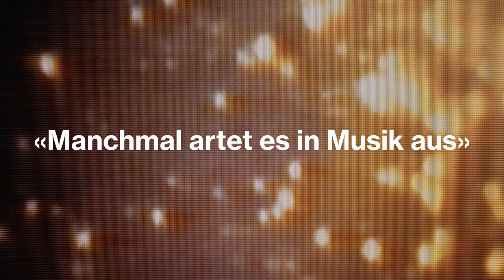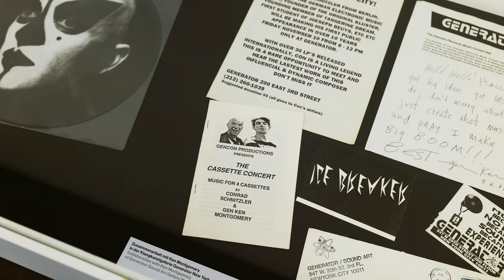Trailer Conrad Schnitzler "Manchmal artet es in Musik aus"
Das Projekt Conrad Schnitzler – „Manchmal artet es in Musik aus“ hat sich eine künstlerische Bestandsaufnahme und Neubestimmung des umfangreichen Schaffens von Conrad Schnitzler (* 1937 in Düsseldorf, † 2011 in Berlin) zum Ziel gesetzt.

In der Ausstellung werden die audiovisuellen Arbeiten des Bildhauers, Musikers, Komponisten, Video-, Performance- und Konzeptkünstlers zusammengetragen und im Seitenlichtsaal der Kunsthalle erfahrbar gemacht.

Bis heute wird Schnitzler weltweit als ein Vorreiter der elektronischen Musik verehrt, obwohl er selbst gar keine Musik machen wollte und die kommerzielle Vermarktung seiner Arbeiten strikt ablehnte. So entwickelte sich um ihn herum ein lebendiges internationales Netzwerk, das die freie Zirkulation, Reproduktion und Wiederaufführung seiner Ton- und Bilderzeugnisse propagierte und realisierte. Das künstlerische Vermächtnis Schnitzlers soll nun gemeinsam mit der künstlerischen Gemeinschaft um Schnitzler herum erstmals institutionell gewürdigt werden.